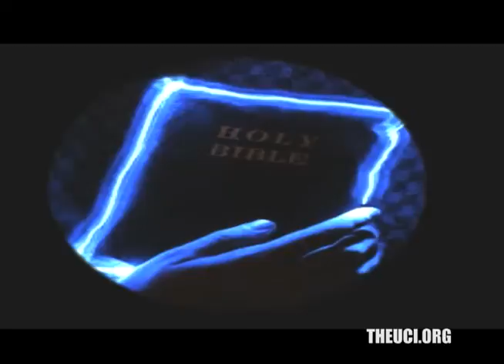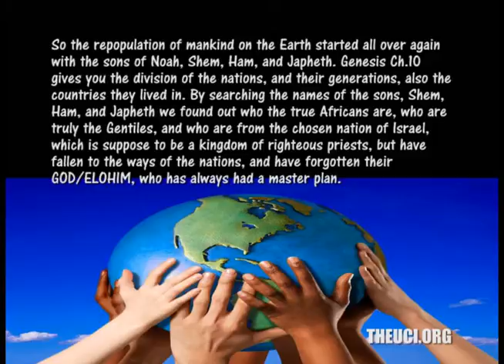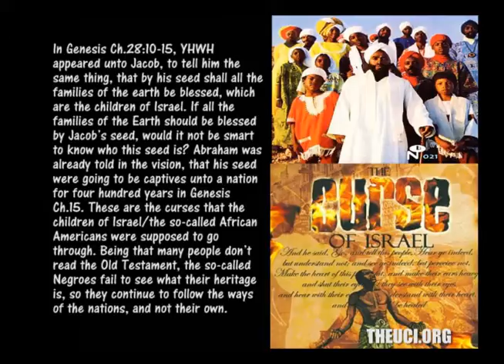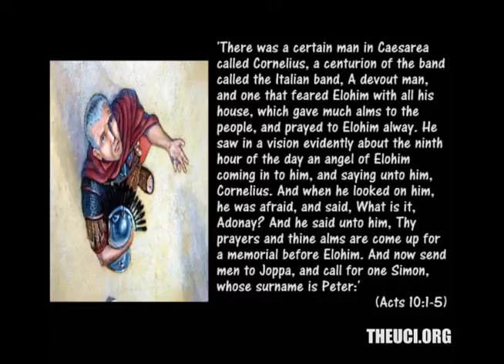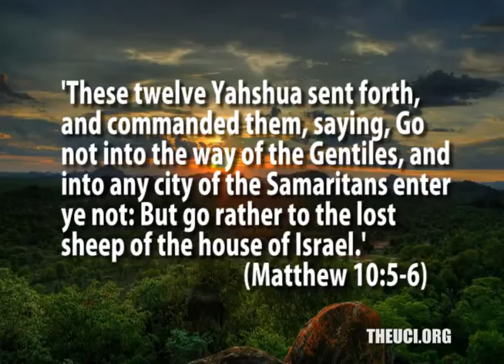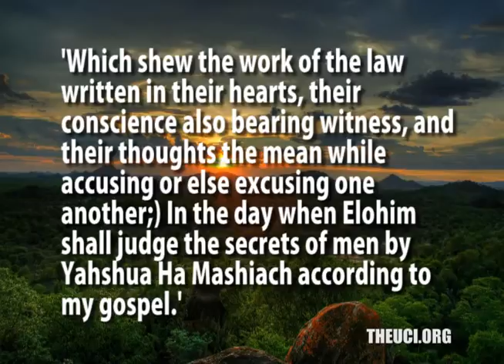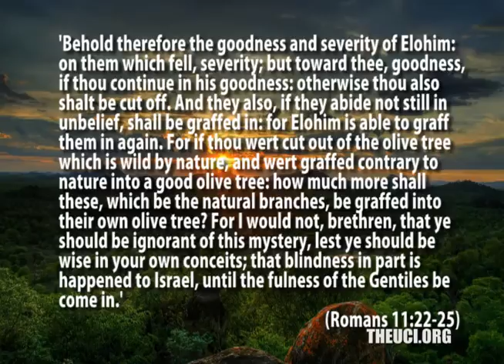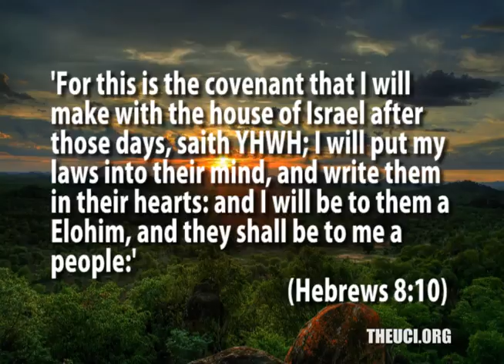D29 2013-Gentiles & The Ingrafting - ETV #9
The Gentiles (Genesis 10:2-5) are briefly mentioned in the Song of Solomon 8:8 as our little (younger) sister with no altars of her own; given up to worship the sun, moon and stars (Deut 4:19), she will share the two altars of Israel & Judah (Altar of Incense and Altar of Sacrifice) in the ingrafting into our Hebrew Israelite tree (Romans 11).